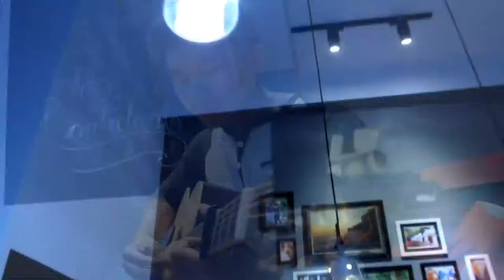Lala Karmela - Jingga (short cover)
Thanks buat andremian photograph
Lagu yg saya suka dan pas banget dgn suasana senja menjelang malam